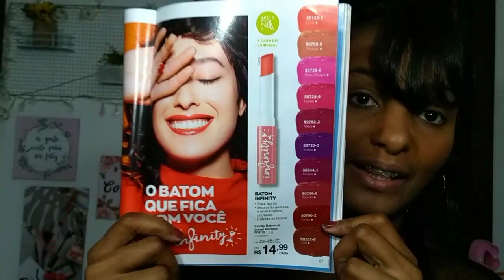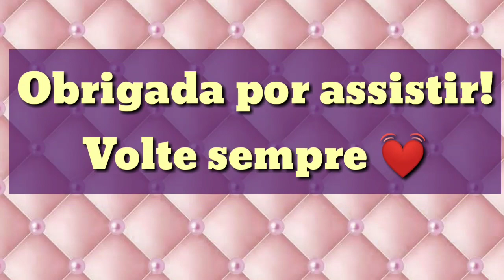BATON INFINITY COLOR TREND AVON💄✨